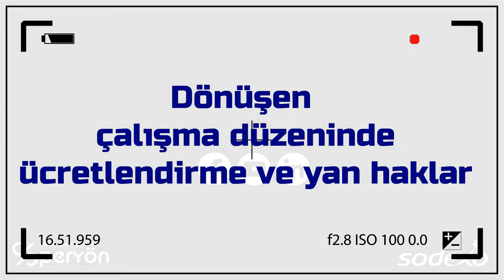Bugünün İşi | “Dönüşen Çalışma Düzeninde Ücretlendirme ve Yan Haklar”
Sodexo’nun, İdil Türkmenoğlu’nun moderatörlüğünde ve PERYÖN’ün katkıları ile sunduğu “Bugünün İşi” video sohbet serisinin bu bölümünde, “Dönüşen Çalışma Düzeninde Ücretlendirme ve Yan Haklar” konusunu masaya yatırdık.

Değerli konuklarımıza teşekkürlerimizle:

Mehmet Koçak
Feride Düzduran Gündüz
Devrim Keklik
Zeynep Yıldırım